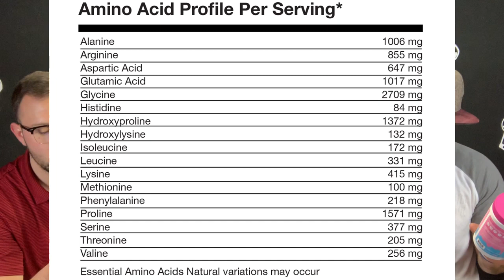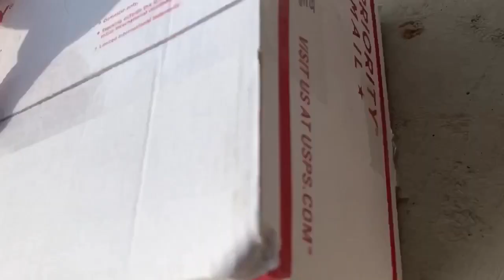OBVI. NEW Multi-Collagen Protein Powder HONEST REVIEW! | BEST TASTING COLLAGEN/PROTEIN?!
Today we have OBVI. NEW Multi-Collagen Protein Powder  PRE WORKOUT in for review!